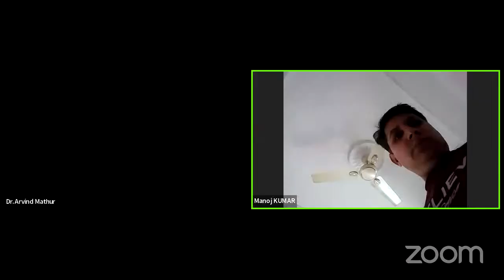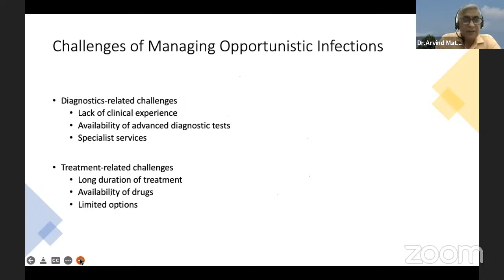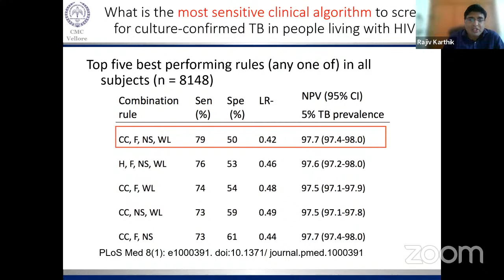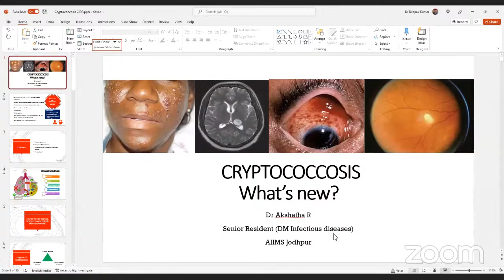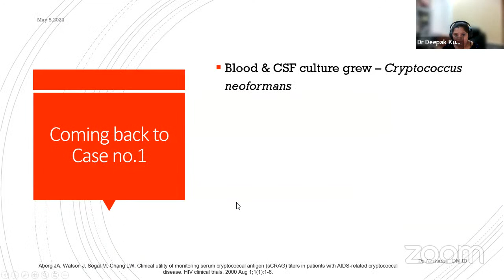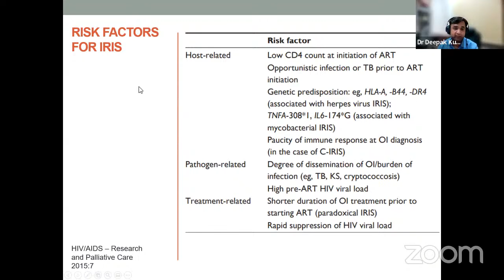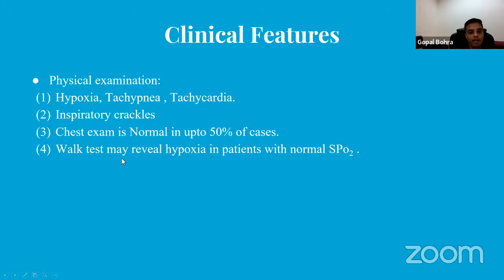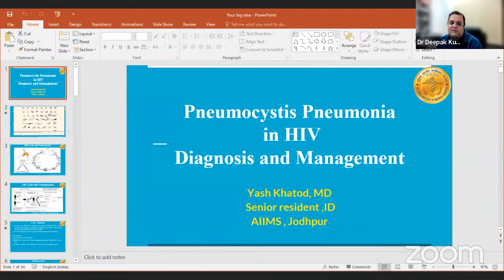HIV and Opportunistic Infections - Made Easy for Clinicians